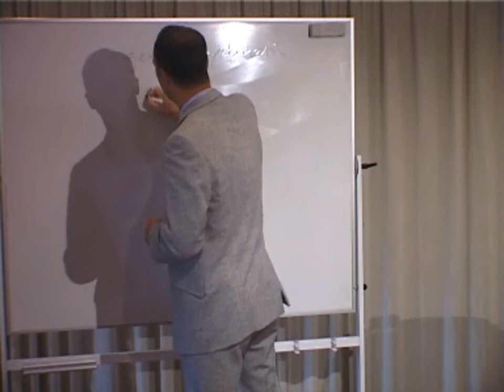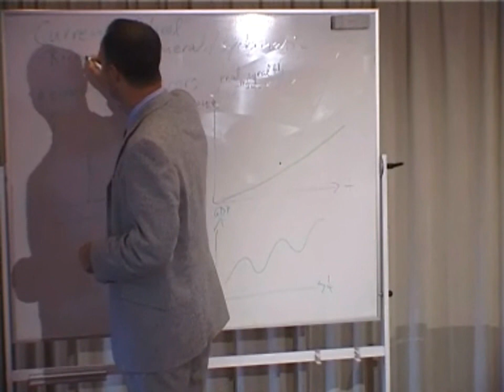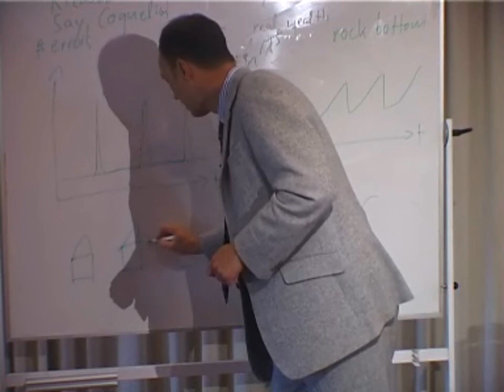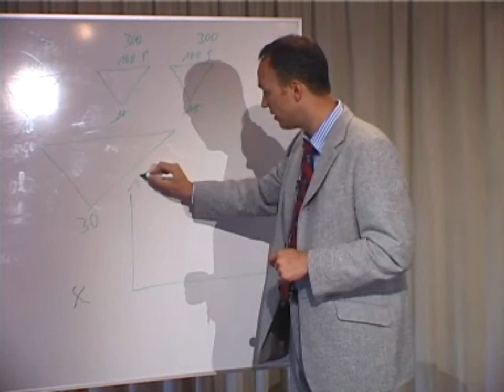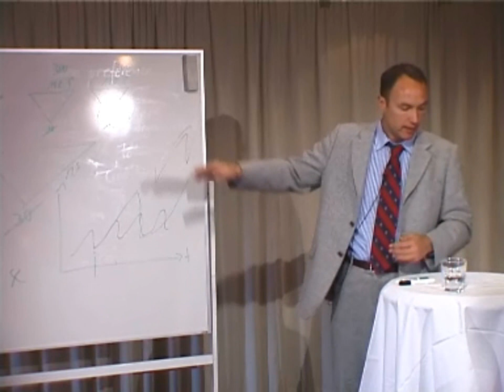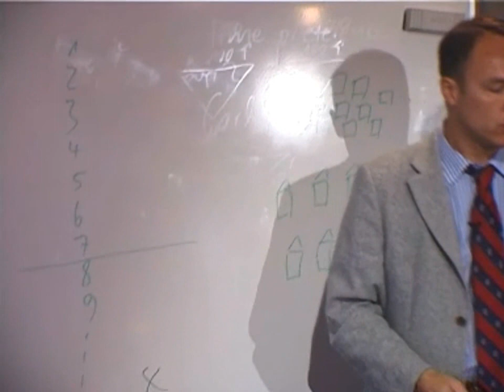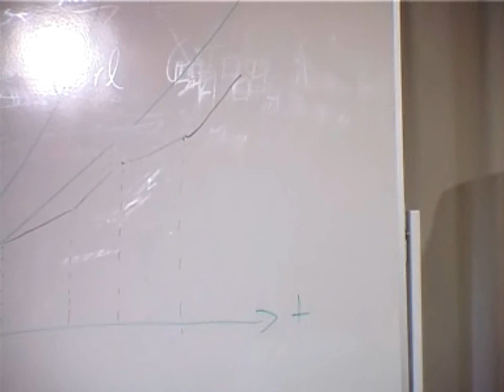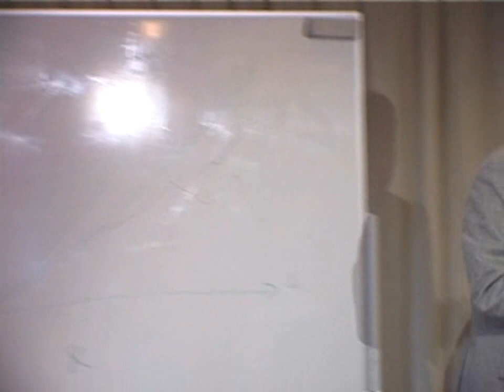Business Cycle Theory (by Jörg Guido Hülsmann) - Introduction to Austrian Economics, 7of11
Recorded September 2005, Klampenborg - Denmark.

Courtesy of Copenhagen Institute and Liberator.

FULL EDIT AND POSTING PERMISSION GRANTED BY LIBERATOR.DK - 3/15/10